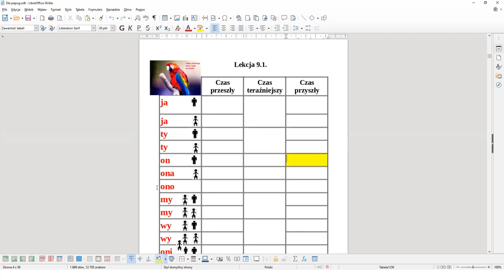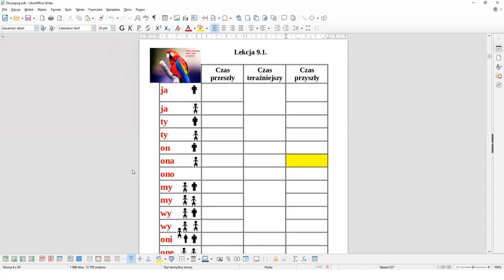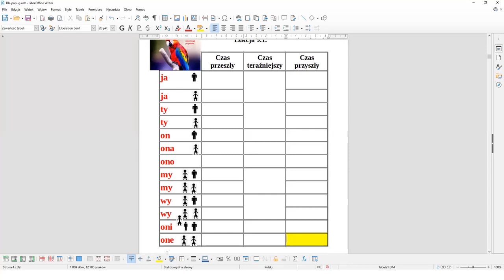Lekcja9.1. Kurs tylko dla Papug (nauka myślenia i mówienia po polsku)